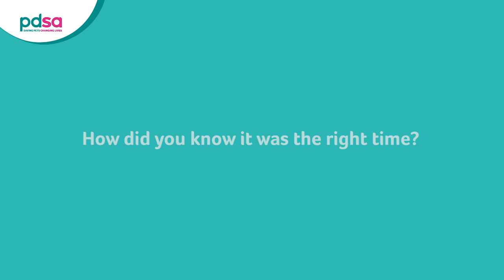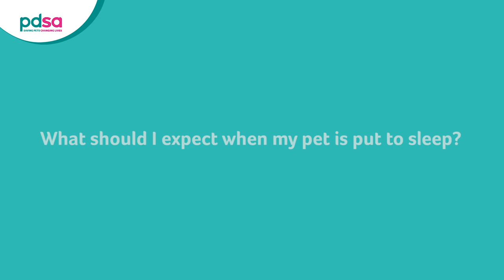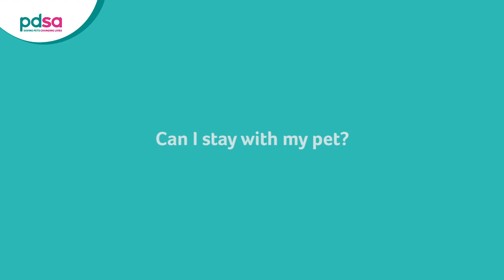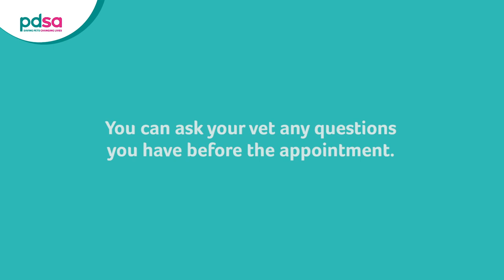Euthanasia - Making The Difficult Decision To Put Your Pet To Sleep: PDSA Petwise Pet Health Hub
It’s a difficult decision which we never want to have to make as pet owners. But sometimes euthanasia – or putting a pet to ‘sleep’ – is the only way in which we can ease our beloved companion’s pain and suffering. Letting them slip away quietly and peacefully can be an act of kindness to a much-loved companion.

Find out more on how to prepare for saying goodbye to your pet

How to deal with the loss